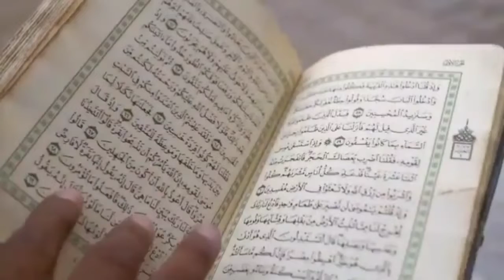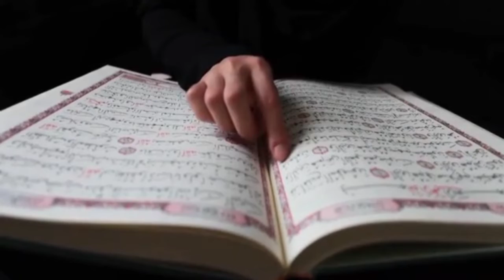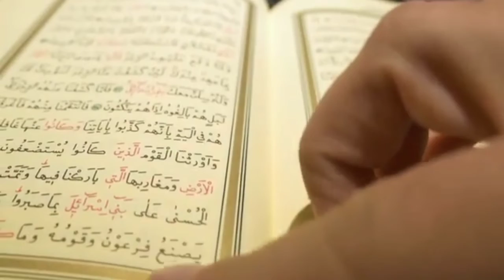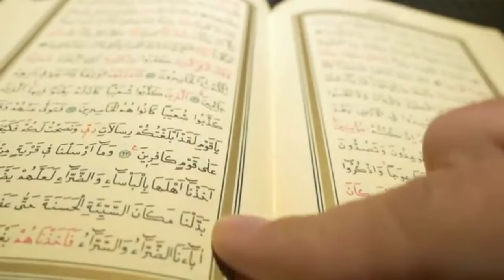Surah e Muzammil ki Tilawat by l Hafiz Syed Jarullah Zakwan Bangalore.! Sbr news 24